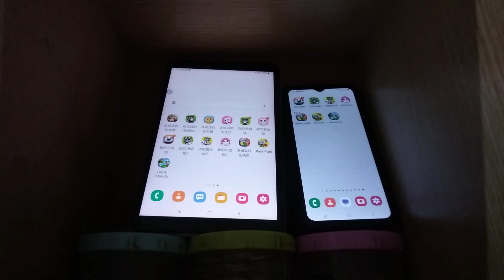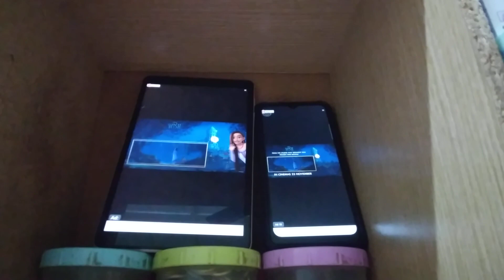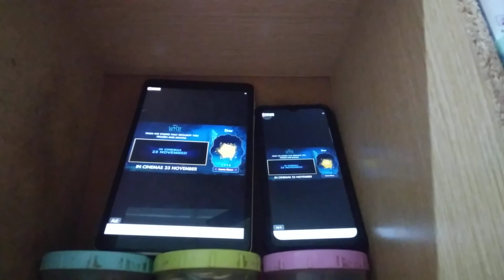Talking Tom Time Rush Echo 19551